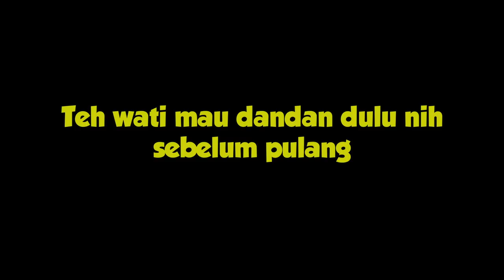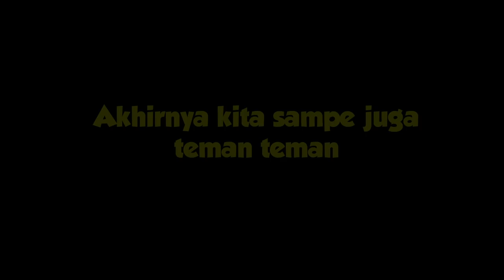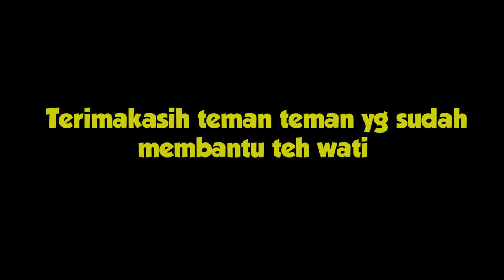REAKSI KELUARGA PERTAMA KALINYA KETEMU TEH WATI SETELAH BERTAHUN2 MENGHILANG, SEMUA HISTERIS| PART 6